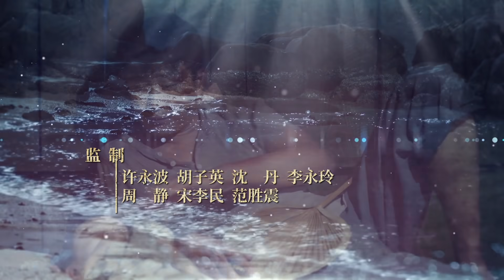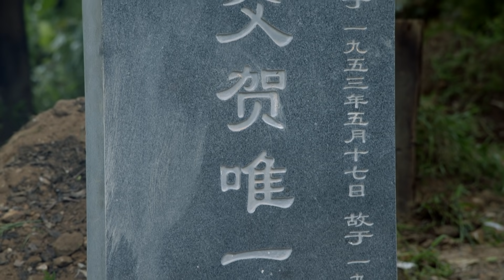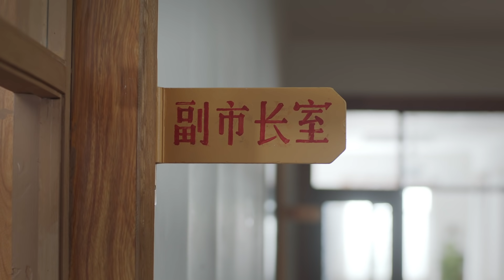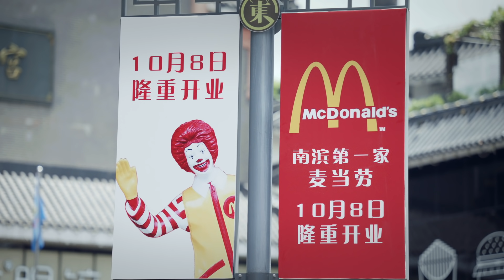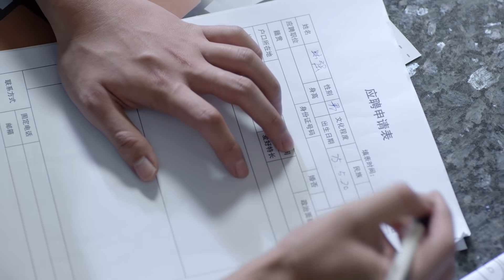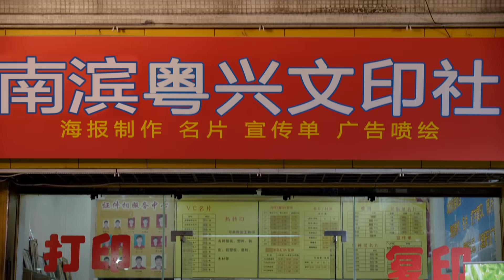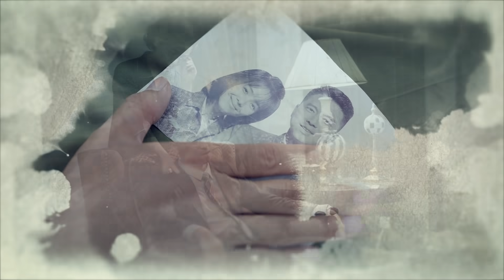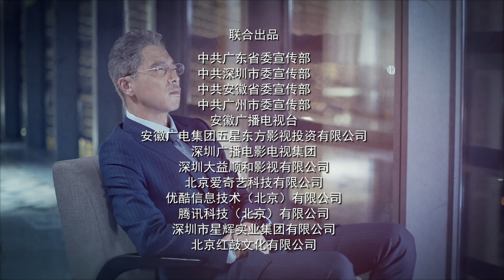《追梦/Face to Sea》第8集｜王雷 刘涛 任东霖 尤勇 李依晓 黄品沅 尹国华 程实 EP8【捷成华视偶像剧场】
《追梦》
导演：余丁
主演：王雷 刘涛 任东霖 尤勇 李依晓 黄品沅 尹国华 程实
集数：31集

剧情简介：
在特殊的历史背景下，只有初中毕业的魏东晓作为小小村支书，因为敢拼、脑子活，先后得到范祁正和方向东的赏识，并因此进入到改革开放的最核心。他白天上班，晚上在工地上跟基建兵一起加班加点赶工，吃苦受累却乐得其中……